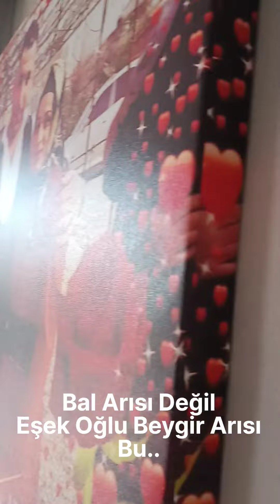Arı Saldırısı - Bal Arısı Değil Bu Eşşek Oğlu Beygir Arısı - Türkiye Halkı Yoğun Saldırı Altında